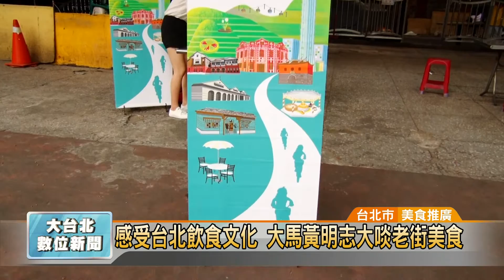20160701 感受台北飲食文化 大馬黃明志大啖老街美食 (凱擘大台北數位新聞 )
來自馬來西亞的歌手黃明志，入圍本屆金曲獎最佳男歌手獎，雖然和歌王擦身而過，但到了台北老街還是要靠著吃來消愁，他特別到大稻埕慈聖宮附近品嚐古早味小吃，盡情感受台北魅力。

動作古怪、一臉搞笑，這是馬來西亞的歌手黃明志，在網路上的粉絲據稱已經破百萬，雖然在本屆金曲獎無緣稱王，但來到台灣，還是不能放過台北的各種特色美食。

來到大稻埕慈聖宮，黃明志不禁讚嘆它的宏偉，而身為地主的台北市觀傳局長簡余晏，也一一介紹在地美食小吃，希望把台北的在地飲食文化，推廣給星馬地區的民眾。

這次觀傳局針對國內外旅客不同的喜好，出版了台北美食手冊，就是希望民眾透過手冊，能夠玩的開心也吃的盡興，有興趣的民眾，可以上台北觀傳局網站查詢，跟著指標嚐盡台北美食。

張雲飛 採訪報導(台北市/美食推廣)
凱擘大台北數位新聞最專業的市政頻道